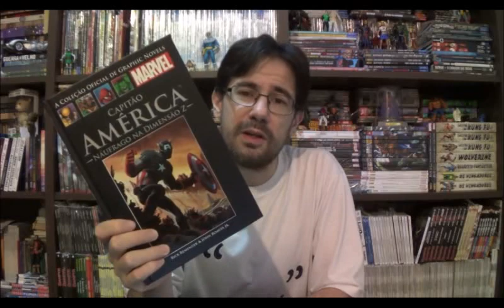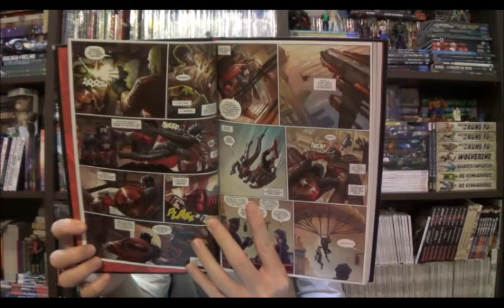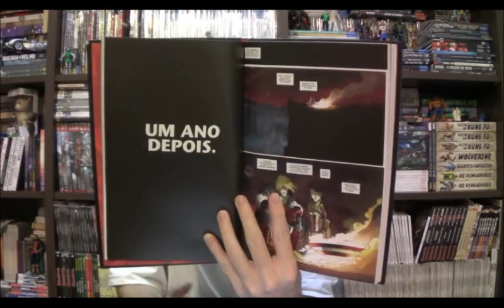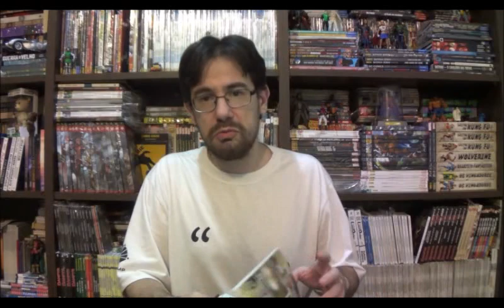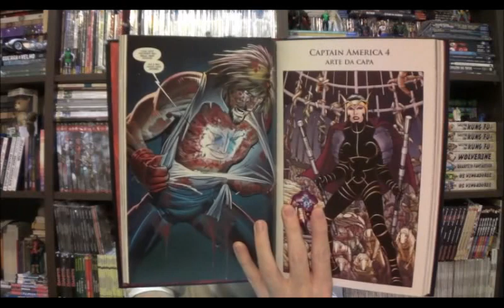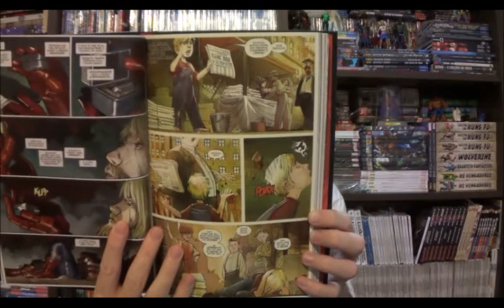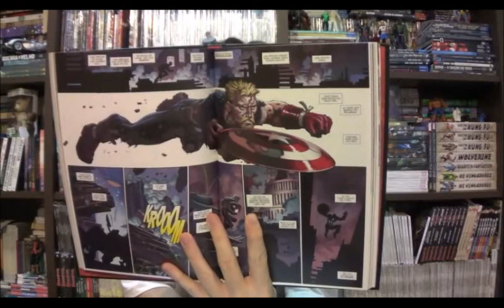Chapéu do Presto Especial - Capitão América: Náufrago na Dimensão Z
Bem-vindos a mais um Chapéu do Presto Especial, no episódio de hoje vamos ver um herói fora do seu ambiente em Capitão América Náufrago na Dimensão Z com roteiro do Rick Remender e arte de John Romita Jr.

Campinas - SP
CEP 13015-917